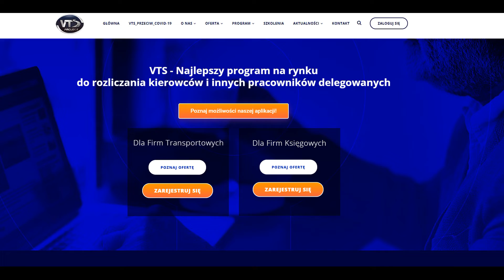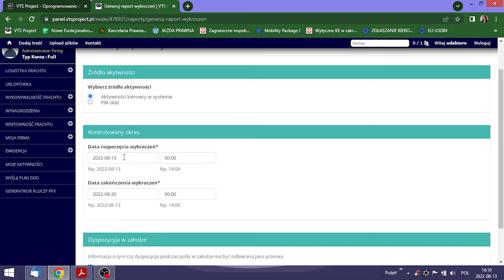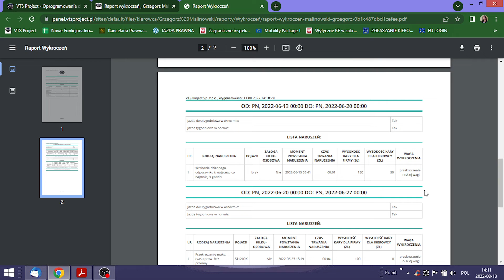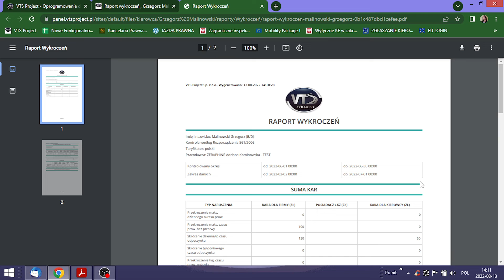VTS - GENEROWANIE RAPORTU NARUSZEŃ ORAZ RAPORTU KREPTD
VTS - aplikacja dla profesjonalistów, służąca do wyliczenia wynagrodzeń
Chcesz nabyć dostęp do aplikacji VTS ?